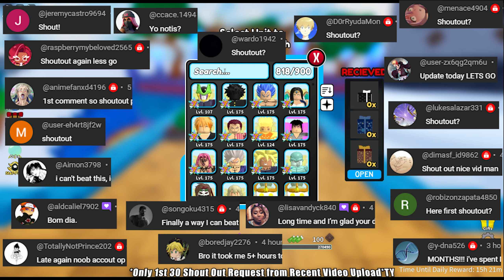Level 175 6Star Anti Magician (Demon Arm) - Asta | Material (ORB) Farming | All Star Tower Defense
Roblox All Star Tower Defense: Level 175 6Star Anti Magician (Demon Arm) - Asta, Material (ORB) Farming. Solo Gameplay (Showcase)
NEW ASTD Code:
 "sorryforlongdelay"
Rewards:
150x Stardust
3000x Gems
Level Requirement To Claim: (40+)
💨ASTD Update (02/12/2023 GMT+8)
💨Anti Magician (Demon Arm) is a 6-star unit based on the character Asta from the Black Clover franchise. Add more blurb about unit if necessary He can be obtained via Summons on Z banner.